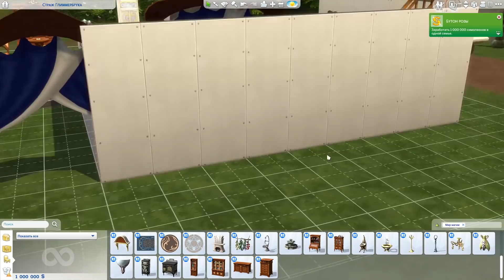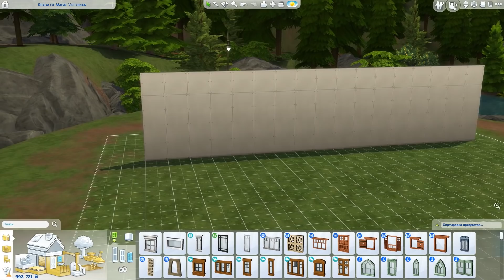The Sims 4 Мир Магии - Обзор Редактора Строительства